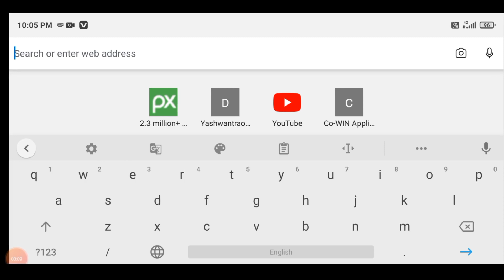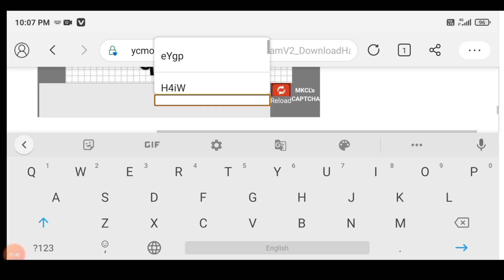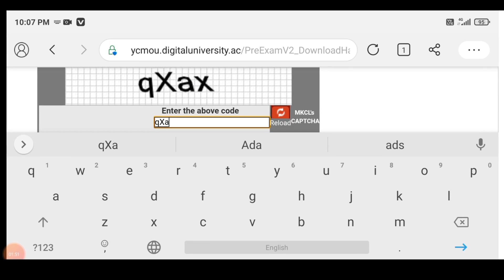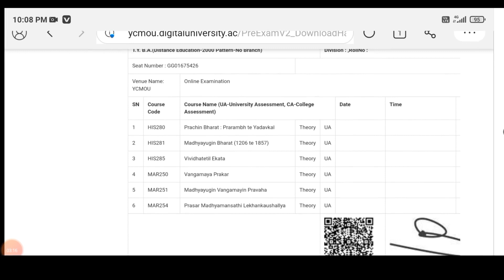YCMOU August Exam 2021||PRN NUMBER वरून हॉलतिकीट कसे डाऊनलोड करावे.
यशवंतराव चव्हाण महाराष्ट्र मुक्त विद्यापीठ नाशिक August Exam 2021 परीक्षेसाठी प्रवेशपत्र (हॉल तिकीट) विद्यार्थ्यांसाठी जाहीर करण्यात आले आहे. हॉल टिकीट जाहीर करण्याचा विद्यापीठाचा उद्देश एकच आहे कि, विद्यार्थ्यांनी परीक्षासाठी कोणते विषय घेतलेले आहेत साठी आहे.या दृष्टिकोनातून प्रवेश पत्र विद्यापीठाच्या पोर्टलवर उपलब्ध करून देण्यात आलेले आहे. विद्यार्थ्यांनी आपला पी आर एन नंबर व जन्मतारीख वापरून परीक्षा द्यायची आहे. प्रवेश पत्र हे फक्त तुम्ही  कोणते विषय परीक्षेसाठी आहे यासाठी आहे.